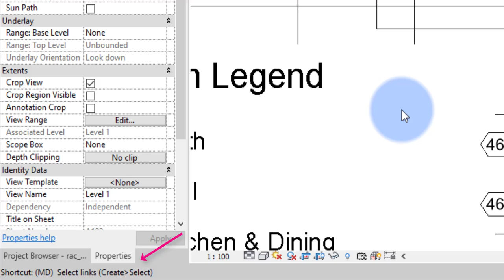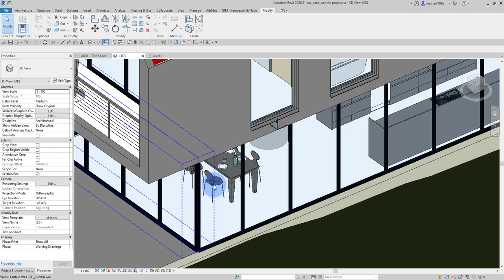การตั้งค่า Shortcut หรือปุ่มลัดใน Revit